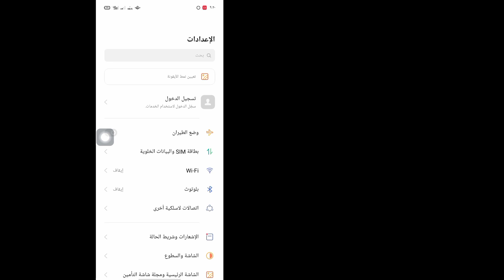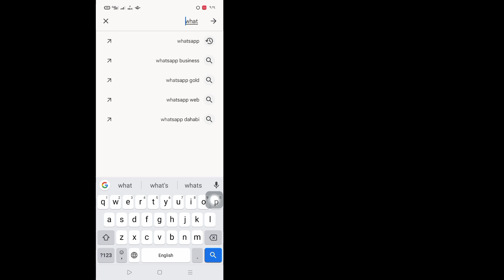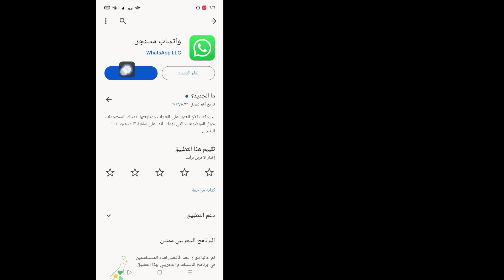كيفية إصلاح مشكلة الحاجة إلى تطبيق WhatsApp الرسمي لاستخدام هذا الحساب 2023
ستشاهد في هذا الفيديو كيفية إصلاح مشكلة حاجتك إلى تطبيق WhatsApp الرسمي لاستخدام هذا الحساب.  لذا شاهد هذا الفيديو كاملاً، ثم يمكنك حل مشكلة حاجتك إلى تطبيق WhatsApp الرسمي لاستخدام هذا الحساب.

 آمل أن يكون هذا الفيديو مفيدًا لك.  لذا يرجى اتباع جميع خطواتي التعليمية بشكل صحيح والاشتراك في قناتي للحصول على المزيد من مقاطع الفيديو المفيدة.

 إذا كان لديك أي طلبات تعليمية، اسمحوا لي أن أعرف في التعليقات.  سأبذل قصارى جهدي لتلبية طلبك.